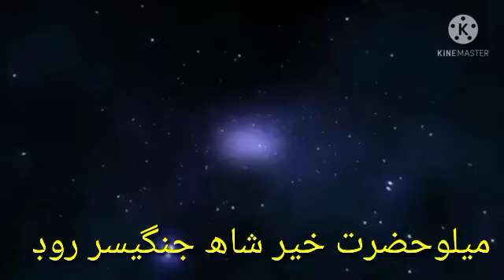MAKLI TV HD پھلوان عنايت درگاھ خيرشاھ